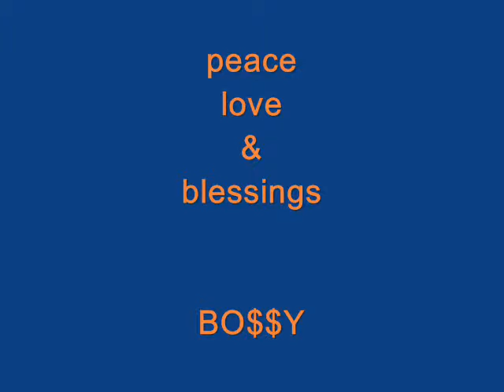llego el sabor dinamita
my sis'